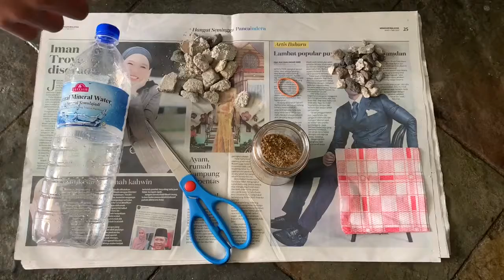PENAPIS AIR BY AHMAD AQIL AKMAL | 2 CITRINE | BATCH 2021